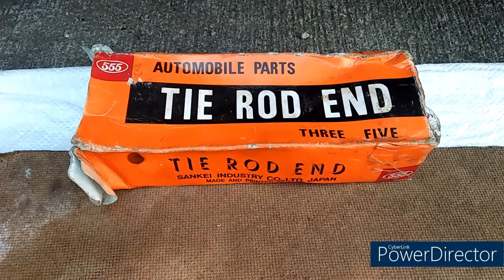Paano Palitan ang Tie Rod End/How to Replace Tie Rod End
Ang Tie Rod End ay isa sa mga gumagalaw pag tumatakbo ang sasakayan. Mapakahalaga sa katiwasayan ng nagmamaneho at mga mananakay.
Paano magpalit ng tie rod end?
Kung sira na ang guma na kung saan nakapondo ang grasa ay kailangang palitan dahil lumalabas ang mga grasa at mawawalan ng padulas ang gumagalaw na bahagi.
Kung mismo ang gumagalaw na parang bola sa maluwag na sa kanyang kinalalagayan ay kailangan din palitan. Baka mapuersa kung may mga bakubaku ay kumalas at mawalan ng kontrol ang gulong ng sasakyan.
Kung anong brand na nailagay sa iyong sasakyan ay iyon na rin ang bibilhin mo dahil sindaya ng kompanya na gumawa ng parehong porma at disenyo sa isang brand.